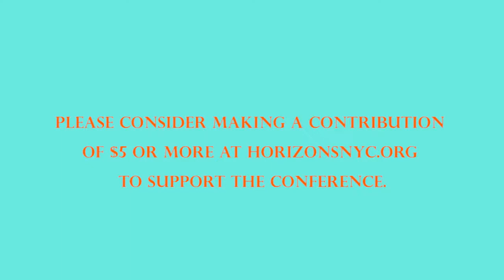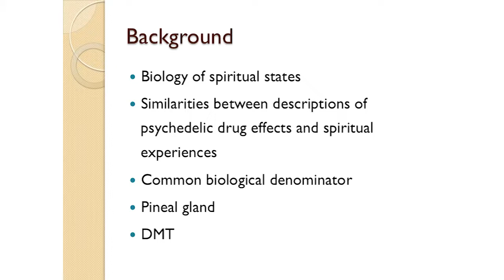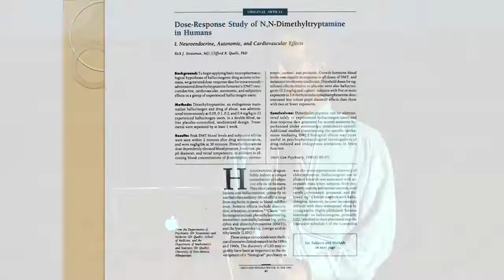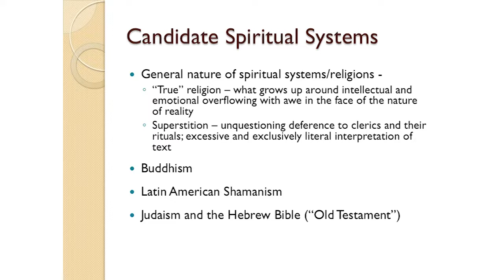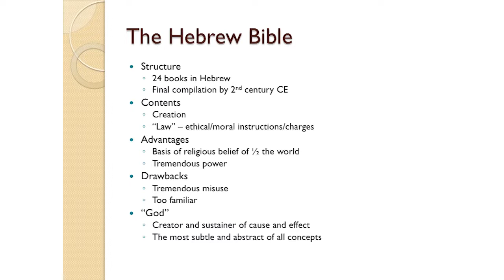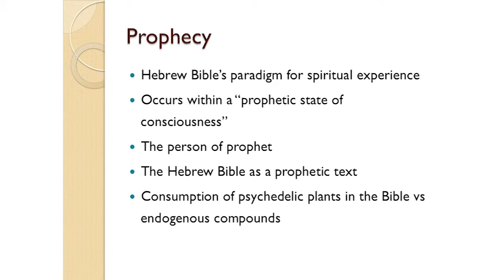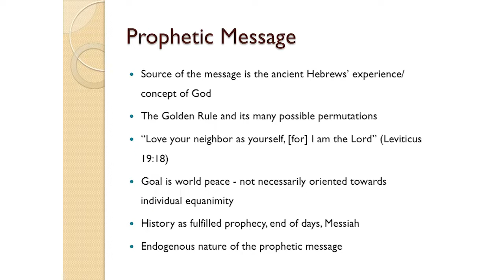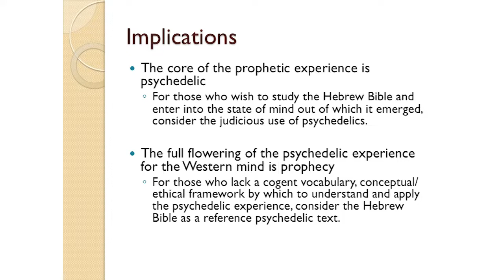Rick Strassman: Old Testament Prophecy - A Western Model of the Psychedelic Experience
Horizons 2010: Rick Strassman, M.D. - “Old Testament Prophecy – A Western Model of the Psychedelic Experience”

Rick Strassman, M.D.

Our clinical research with the naturally-occurring human psychedelic, DMT (N,N-dimethyltryptamine) sought to understand the relationship between the psychopharmacology of DMT and spiritual experience. Eastern religious systems, particularly Buddhist, provided the spiritual model which I, and previous investigators, believed would be most relevant to our research. However, unitive experiences of ego dissolution typical of enlightenment experiences were quite rare. Rather, volunteers actively related to what appeared to be autonomous, external alternative realties, while firmly maintaining a sense of personal identity. Old Testament descriptions of prophetic experience are replete with psychedelic content, and comport more closely with the DMT volunteers’ reports than a Buddhist model of enlightenment. This finding provides support for utilizing Old Testament prophetic literature as an alternative, Western model by which to understand and integrate contemporary psychedelic experience. It also suggests a means by which students of the Old Testament may access the state of consciousness out of which emerged prophetic Old Testament text.

Biography

Rick Strassman MD received his undergraduate training at Pomona College and Stanford University. He obtained his medical degree from Albert Einstein College of Medicine in New York City, general psychiatry training at UC Davis in Sacramento, and a clinical psychopharmacology fellowship at UC San Diego. Joining the Department of Psychiatry at the University of New Mexico in Albuquerque in 1984, he led a research project that established the first known function of the pineal hormone melatonin in humans. In 1990, Dr. Strassman began the first new human psychedelic drug research in a generation, studying the effects of DMT, or N,N-dimethyltryptamine. After finishing this project in 1995, he left UNM and has worked in various clinical practice settings. He has written DMT – The Spirit Molecule, and co-authored Inner Paths to Outer Space. He is currently president and co-founder of the Cottonwood Research Foundation, and Clinical Associate Professor of Psychiatry at UNM.